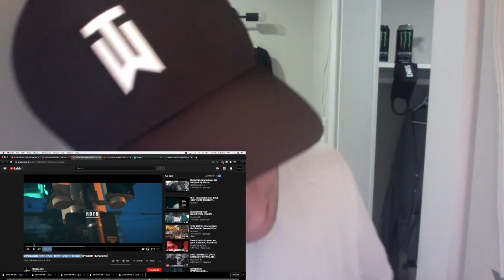Canadian Rapper reacts to German Rap | SHADOW030 FEAT HAZE RHYTHM OF THE NIGHT